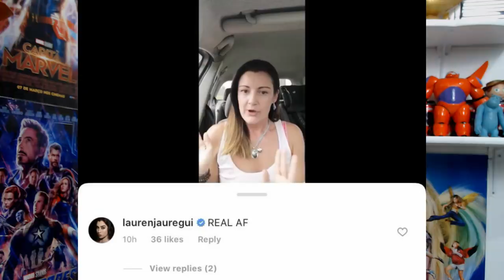CAMILA E LAUREN QUEREM ACABAR COM OS CAMREN SHIPPER!?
CAMILA cabello E LAUREN jauregui QUEREM ACABAR COM OS CAMREN SHIPPER!?